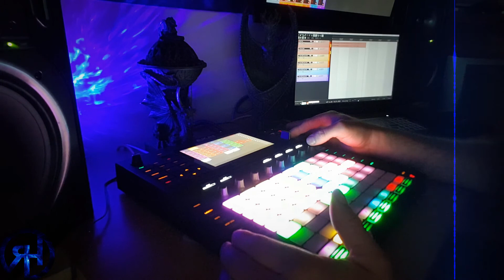Fae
This track started off just as a test using the Akai Force to sequence and control external soft synths/instruments.
I am sequencing 4 soft synths here and using the Midi controls of the Force to play with the cutoff and reso of one of the soft synths.

There is a total of 13 tracks being used here on the Force.
4 Midi tracks to control the external soft synths/instruments.
6 Drum tracks.
3 Plugin tracks.

Slowly getting used to the workflow and quirks of the Force.

Need to do some work on vocals. Lol!!!